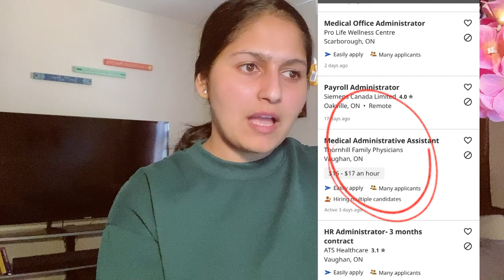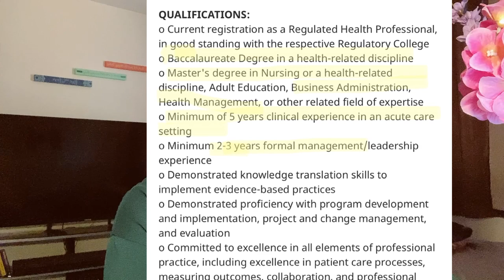OFFICE ADMINISTRATION HEALTH SERVICES I HOW MUCH YOU CAN EARN I OPPORTUNITY TO WORK WITH GOVERNMENT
This video is made to help numerous students, who want to study and work in Canada. This 2nd part in which I shared my personal job experience.

I showed some real examples of jobs available for freshly graduated students. Moreover, I displayed the salary range for freshers. Nevertheless, I also displayed the jobs that you can apply for once you complete your ug degree or get enormous years of experience in the field.

Each and every aspect is  covered in detail about the Jobs.

I am not a professional consultant or career advisor. I am only trying to share the knowledge I have about this field.